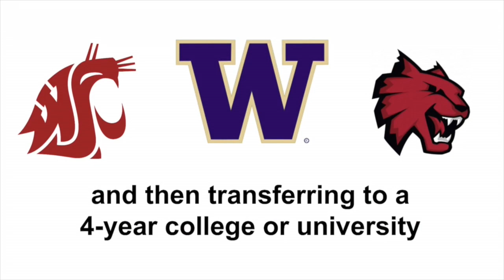Royal spoils Othello home opener